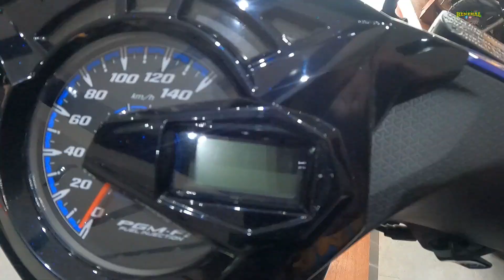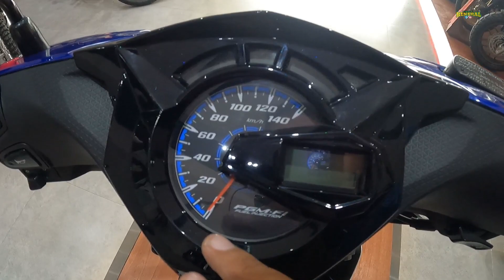Honda BEAT Limited EDITION | Worth it nga ba? | Price and Specs 2023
Honda Beat 110 Limited Edidtion 2023
Tara at Silipin natin..